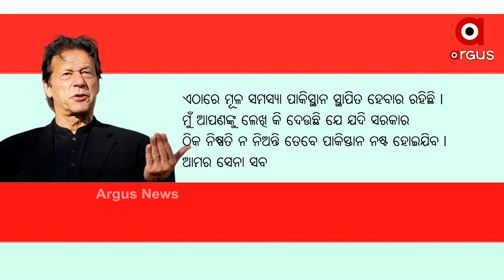ବଲୁଚିସ୍ତାନକୁ ନେଇ ଭାରତର ଯୋଜନା ସମ୍ପୂର୍ଣ ପ୍ରସ୍ତୁତ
ପାକିସ୍ତାନ ତିନି ଭାଗରେ ହେବ ବିଭାଜିତ
ପାକିସ୍ତାନର ପୂର୍ବତନ ପ୍ରଧାନମନ୍ତ୍ରୀ ଇମରାନ ଖାନଙ୍କ ବକ୍ତବ୍ୟ ଏବେ ସବୁଆଡେ ଚର୍ଚାରେ ଅଛି । ସେ ଦାବି କରିଛନ୍ତି ଯେ ଯଦି ପାକିସ୍ତାନର ବର୍ତମାନ ସରକାର ସଠିକ ନିଷ୍ପତି ନ ନିଅନ୍ତି ତେବେ ପାକିସ୍ତାନର ବିଭାଜନ ହେବା ନିଶ୍ଚିତ । ପାକିସ୍ତାନ ତିନୋଟି ଭାଗରେ ବିଭାଜିତ ହୋଇଯିବ । ବଲୁଚିସ୍ତାନ ପାଇଁ ଭାରତ ତାର  ଯୋଜନାକୁ  ପ୍ରସ୍ତୁତ ରଖିଥିବା ମଧ୍ୟ ସେ ଅଭିଯୋଗ କରିଛନ୍ତି ।